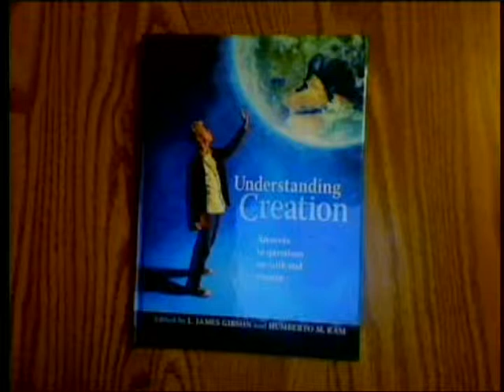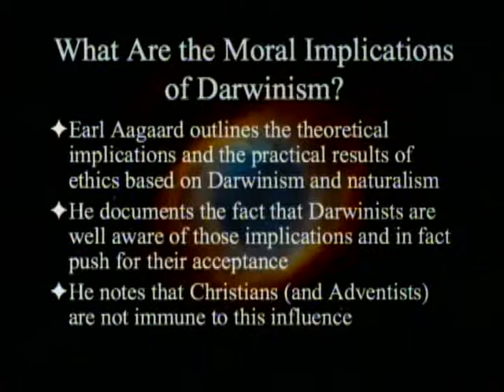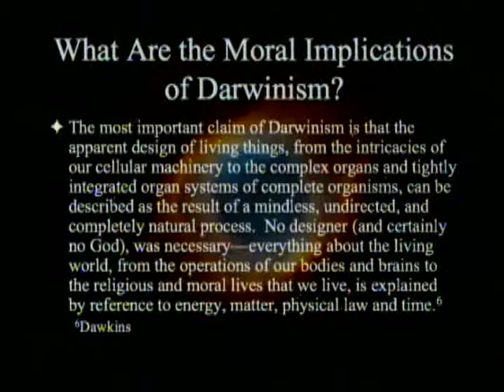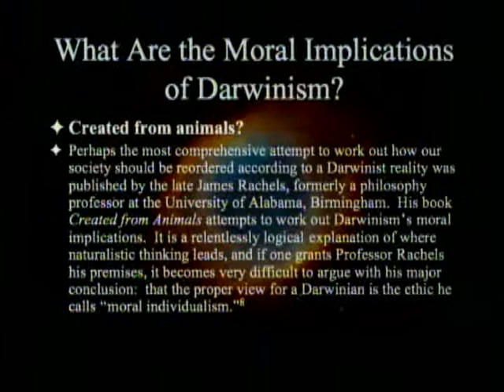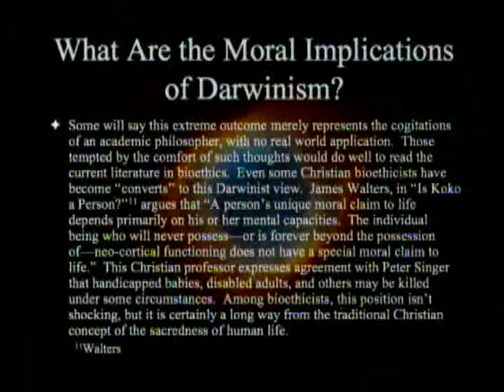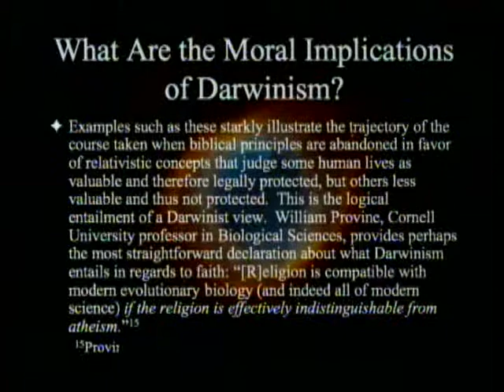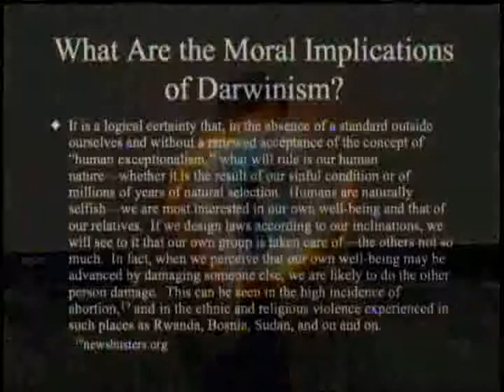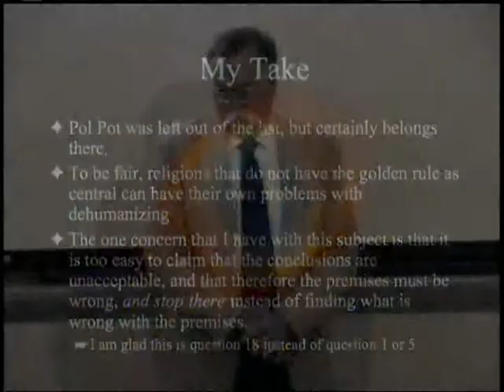What Are the Moral Implications of Darwinism? 1-28-2012 Understanding Creation (part 15)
This is the fifteenth in a series exploring the book Understanding Creation. The chapter by Earl Aagaard entitled "What Are the Moral Implications of Darwinism?" will be discussed. Reference: Gibson JL, Rasi HM, editors, 2011. Understanding Creation. PPPA.